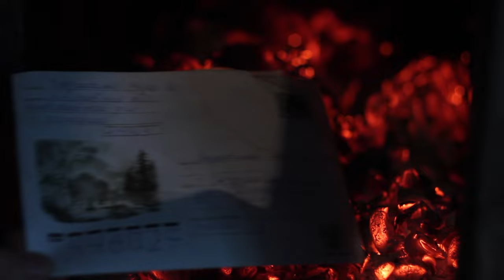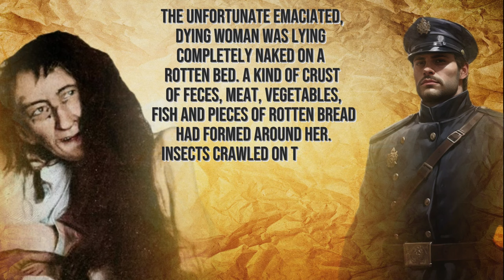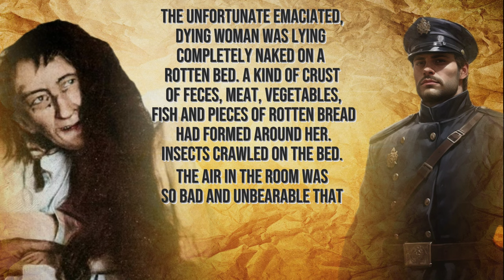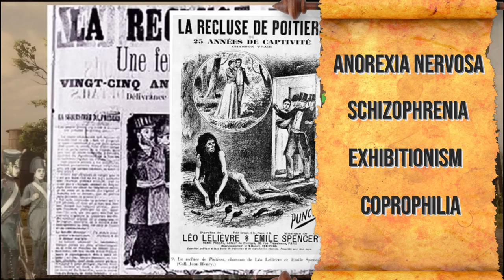Why Did Her MOTHER Chain Her to a Bed for 25 YEARS? - Blanche Monnier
She was a beautiful young girl. But for 25 years, her mother kept her chained to her bed, locked in a dark room with no sunlight. When the authorities found her, this is what she looked like… "How can a mother do this to her own child?’’ The unbelievable story of Blanche Monnier…

Blanche Monnier was born in Poitiers, France in 1849, the second child of Charles and Louise Monnier. She had an older brother, Marcel Monnier, who was one year older than her.
The Monnier family of 4 was a noble family known, respected and loved by French society for its conservative structure. Although the little girl of the family had a beautiful childhood in this happy family picture, things would turn upside down over time… In time, the father, Charles Monnier.
By the time Blanche Monnier was in her 20s, she was the most beautiful girl in the world and her beauty attracted the attention of many single men living in Paris. So much so that her beauty became the talk of the town all over France. She made herself known in every environment she entered and fascinated people with her beauty. Moreover, since she came from a well-known noble family, her suitors were usually rich and aristocratic French men from the upper class of France. It was time for Blanche Monnier, a noble young girl, to get married and she was expected to marry a nobleman like herself.
Love letters poured into the Monnier family mansion from all over the country to marry their daughter. But Blanche’s heart was not in any of these letters.
Despite all the pressure from her mother, Blanche Monnier refused all offers until she was 25 years old. And finally, she opened up to her mother and told her that she loved a lawyer who was not a nobleman.

If you are curious about the history of the Roman Empire, Ottoman Empire, and many other Empires and Kingdoms, you are in the right place!
I will be here every week with new history documentaries.
Take your place in the front row.